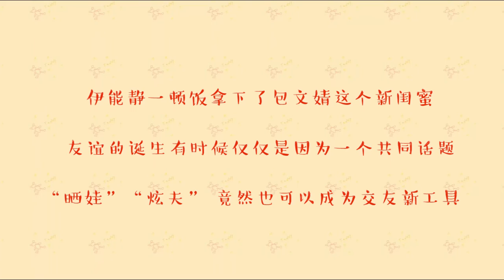《妈妈手册》第34篇:就这样成了闺蜜！伊能静高情商俘获包文婧 Super Mom Manual【湖南卫视官方频道】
【节目简介】《妈妈手册》超人妈妈首次公布带娃手册，看宝宝们出现各种问题的时候，妈妈们是怎么解决的！